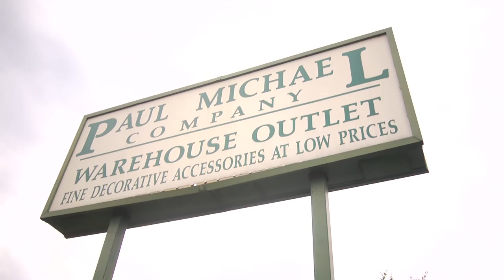Paul Michael Store | Behind the Scenes With P. Allen Smith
P. Allen Smith takes you behind the scenes at the Paul Michael Store, where much of the furnishings and decor for the Garden Home Challenge were purchased.

P. Allen Smith is an award-winning designer and lifestyle expert and host of two public television programs, P. Allen Smith's Garden Home, P. Allen Smith's Garden to Table and the syndicated 30-minute show P. Allen Smith Gardens. Smith is one of America's most recognized and respected design experts, providing ideas and inspiration through multiple media venues. He is the author of the best-selling Garden Home series of books published by Clarkson Potter/Random House, including Bringing the Garden Indoors: Container, Crafts and Bouquets for Every Room and P. Allen Smith's Seasonal Recipes from the Garden. Allen is also very active on social networks such as Twitter, Facebook, Allen's Blog and YouTube as well as on the new eHow Home channel debuting January 2012. His design and lifestyle advice is featured in several national magazines.